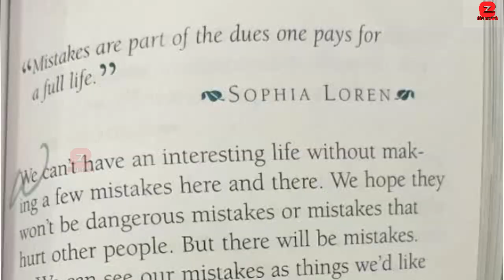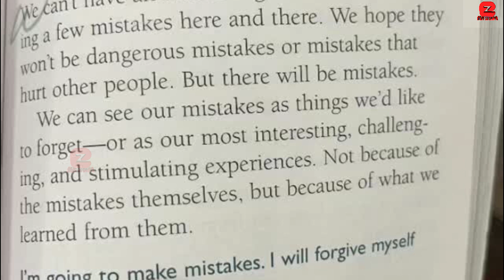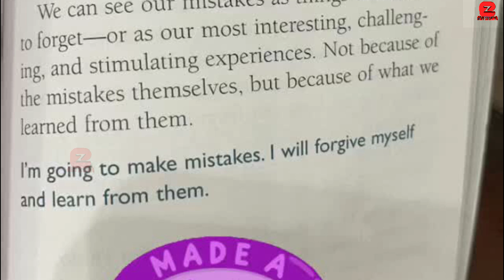Shilpa Shetty's First Shocking Statement for Raj Kundra and her Divorce and Marriage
Shilpa Shetty's First Shocking Statement for Raj Kundra and her Divorce and Marriage | Shilpa Shetty | Raj Kundra